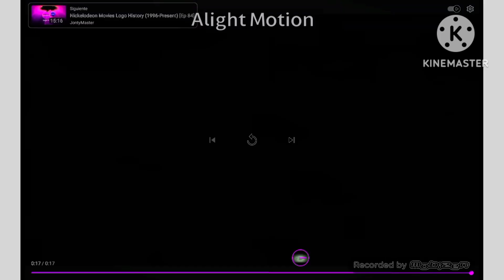Nickelodeon Orange Soda (1997) ID Effects (Sponsored By Super VHS Logo Effects)